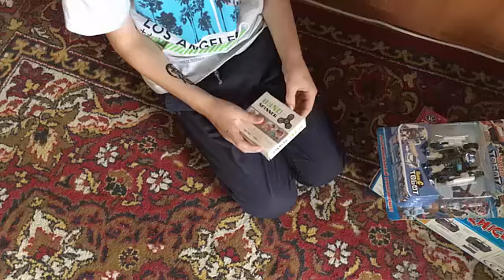Костанай День 10\\День рождения Ермака Часть2